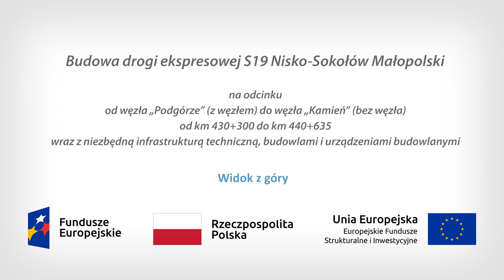Wizualizacja odcinka B. Widok z lotu ptaka S19.